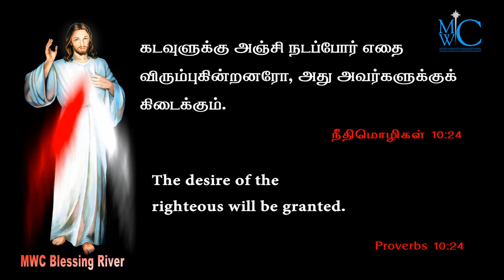holy bible words